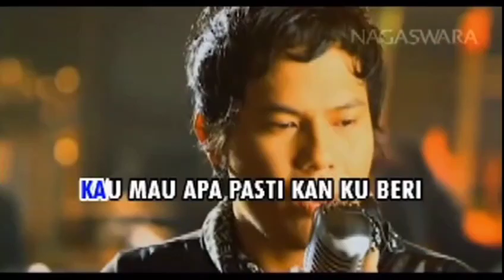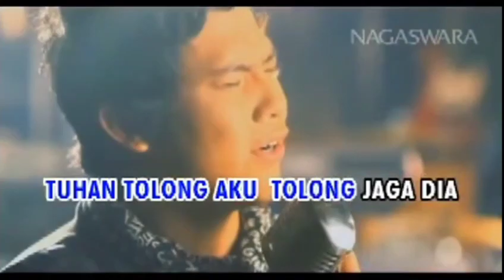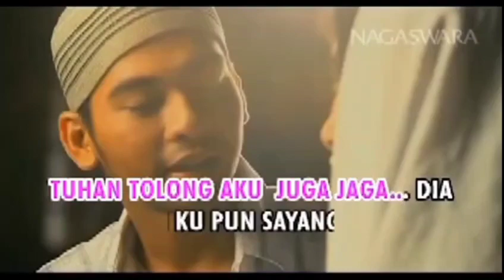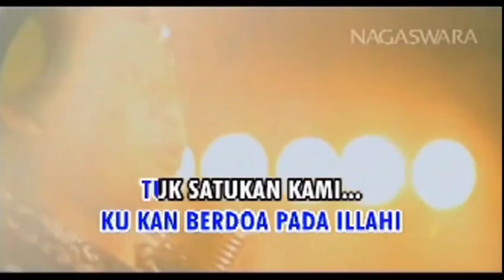Wali - Doaku Untukmu Sayang (Karaoke / Minus One) (2015 Ver.)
Title : Doaku Untukmu Sayang
Vocal : WALI
Cipt. : Apoy
Album : WALI - 17 Yang Terbaik 2015 / Aku Bukan Bang Toyib

Video by Rendi732G